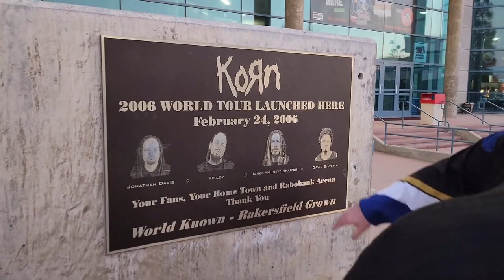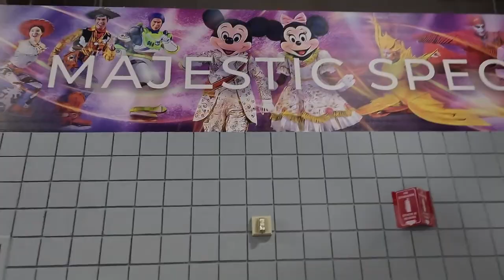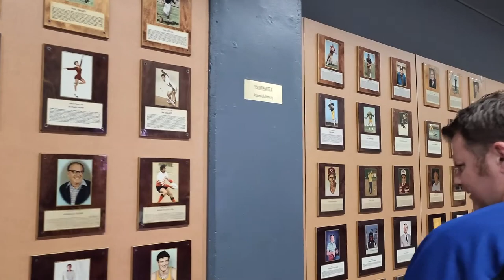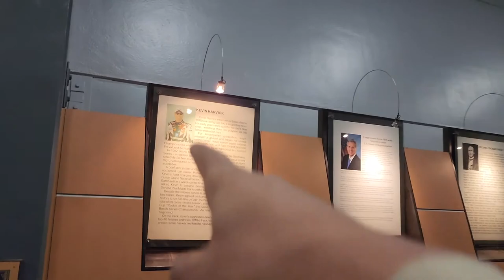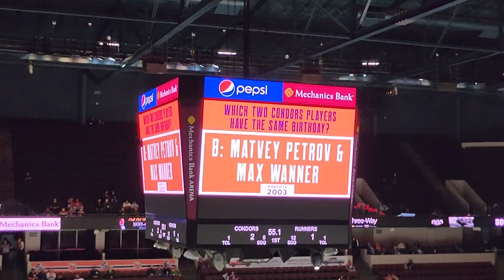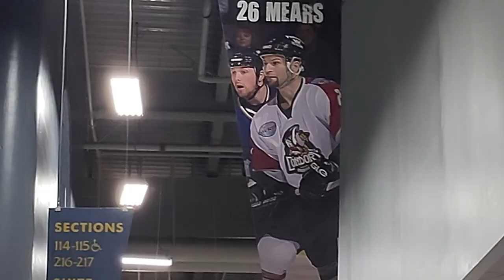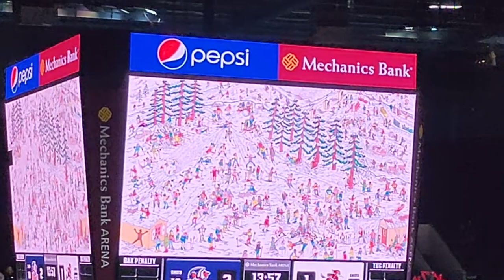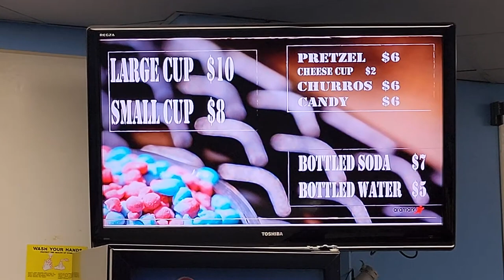First Hockey Game Watching The Bakersfield Condors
We went to our first hockey game to watch the Bakersfield Condors.

My name is Gregory but I just say Dood because its easy to remember (hey it's that dood). I'm a simple dood who loves adventuring with his Cru. We are up for any adventures & love to bring you all along with us to share the funny moments, the scary moments & just overall great times. We appreciate every single one of you, if you joined us for one second or all the seconds we thank you. You're all awesome, thanx for Cruing & thanx for Adventuring. On to the next.

Equipment:
  -recored on